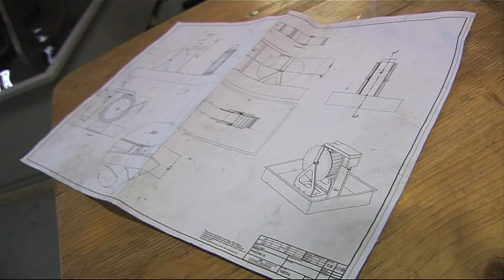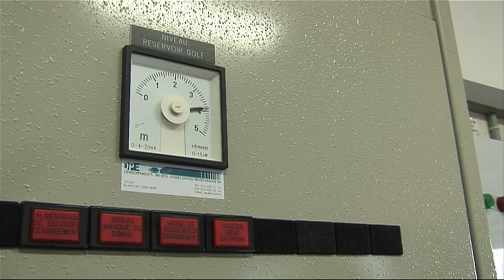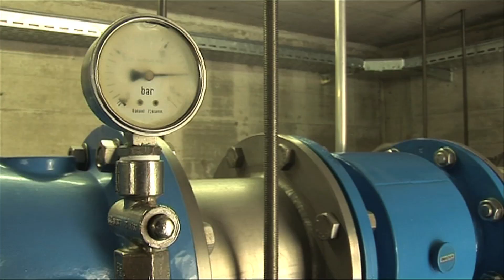L'énergie hydraulique a la cote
S'il est bien une source d'énergie que l'on sait exploiter depuis longtemps en Suisse, c'est l'eau. Et dans ce domaine, qu'elle soit micro ou mini, l'hydraulique a la cote, comme nous avons pu le vérifier en Valais. Le canton, dans le cadre de son Agenda 21 et plus particulièrement de l'engagement n°7 relatif à l'énergie, soutient les particuliers et les communes dans leur volonté de développer le recours aux énergies renouvelables. Ainsi, dans un contexte de hausse de la consommation conjuguée à une augmentation des prix de l'électricité, des projets de différentes natures et de différents rendements sont mis en place par des particuliers ou des communes. Objectif: par des investissements raisonnables et surtout rentables, réaliser le potentiel énergétique de l'eau tout en sensibilisant les consommateurs à la problématique de la consommation d'énergie, bref, un exemple concret de développement durable.

Production: Fondation pour le développement durable des régions de montagnes (FDDM)

Réalisation: Axel Roduit - avril 2010